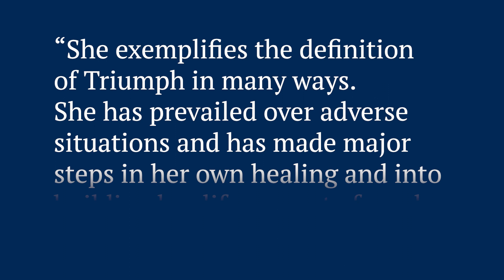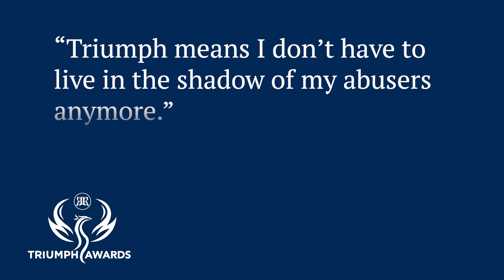Libby's story of Triumph